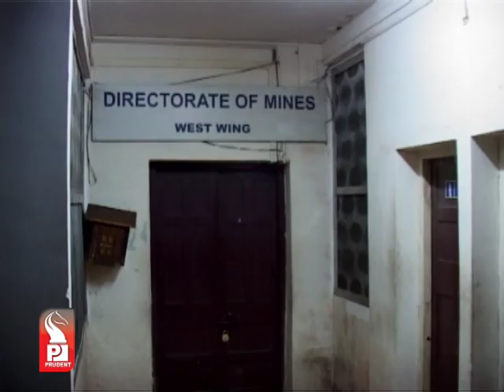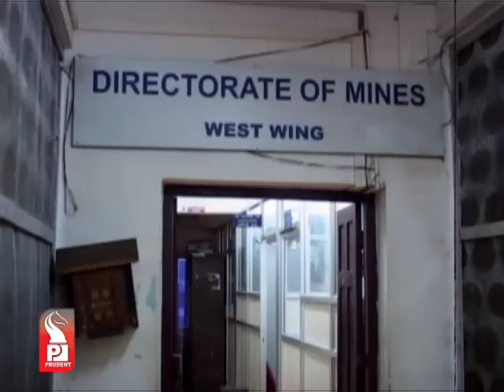Prudent Media konkani News 09 April 13_Part 1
Scamsters from last Govt won't be spared; CM promises in the house; Govt to form a team to crack down illegal miners